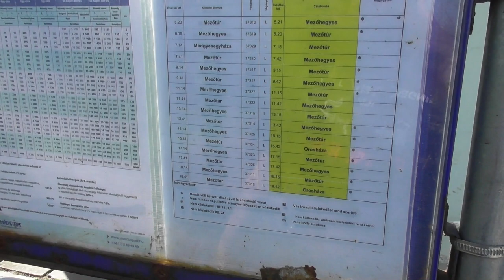2021.04.25 125-ös vonal Csabacsűd felső megállóhely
Bankszámla:
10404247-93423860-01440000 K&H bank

Csabacsűd felső megállóhely bemutatása, pont jött egy vonat is.